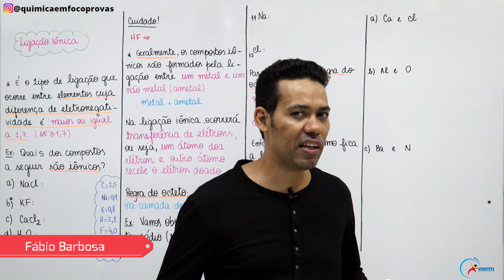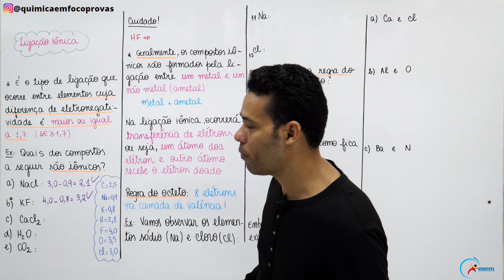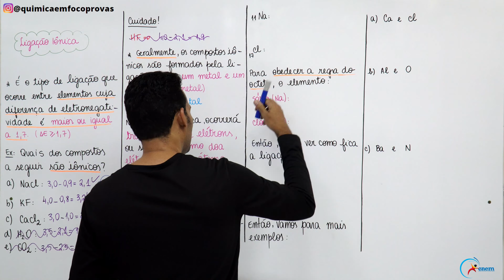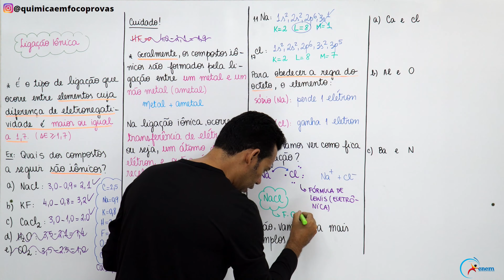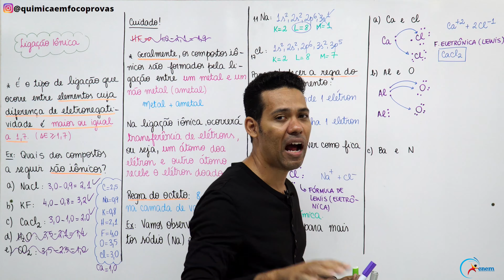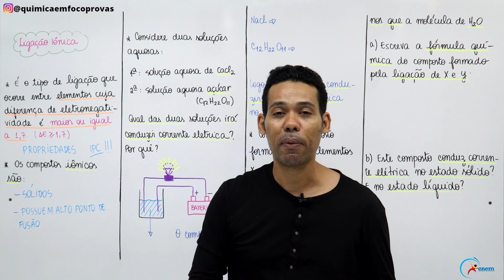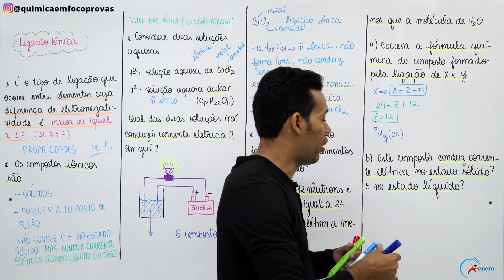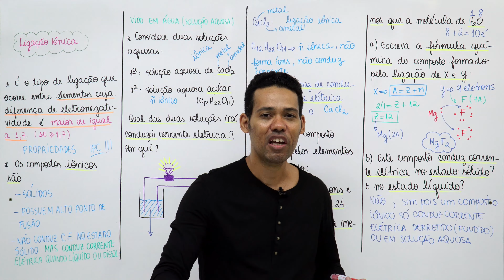VIDEOAULA- LIGAÇÃO IÔNICA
Agradecimento Especial: Pietra Pontes
VIDEOAULA LIGAÇÕES QUIMICAS- LIGAÇÃO COVALENTE

Bem-vindo(a) ao canal dedicado a estudantes que desejam se preparar para o ENEM, o Exame Nacional do Ensino Médio! Aqui você encontrará uma série de vídeos informativos, motivacionais e estratégicos para ajudá-lo(a) a conquistar um bom desempenho nessa importante etapa de sua jornada educacional. Nossos vídeos abrangem uma ampla gama de tópicos relevantes para o ENEM, desde dicas de estudo eficazes até a revisão de conteúdos específicos das disciplinas cobradas na prova.

Não importa o seu nível de conhecimento ou em qual fase dos estudos você está, meu objetivo é fornecer um ambiente acolhedor e enriquecedor para impulsionar o seu aprendizado. Acreditamos que, com dedicação, disciplina e as estratégias corretas, você tem todo o potencial para alcançar excelentes resultados no ENEM e, consequentemente, abrir portas para um futuro acadêmico brilhante.

- Como resolver questões de Química do Enem?
- Como aprender química de maneira fácil e rápida?
- Como aprender a gostar de química?